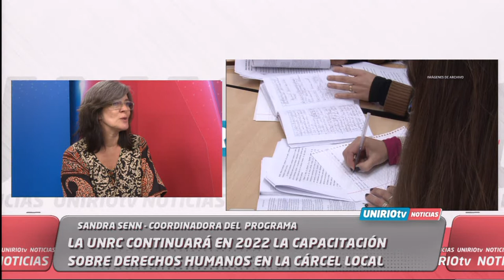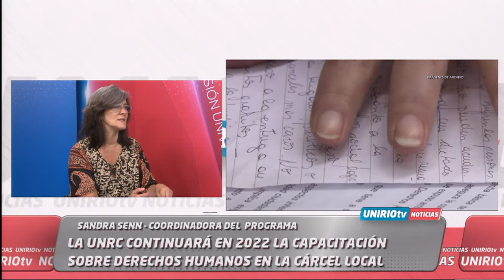ENTREVISTA EDUCACION EN CONTEXTOS DE ENCIERRO - SANDRA SENN - LILIAN MARTELLA